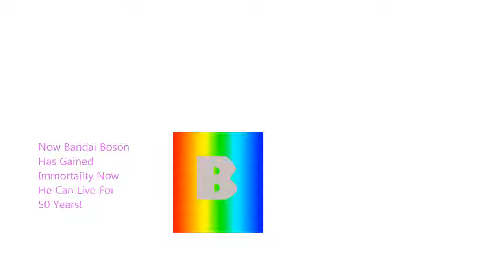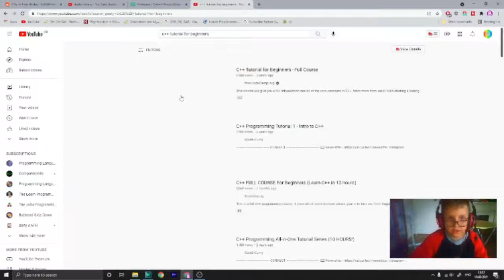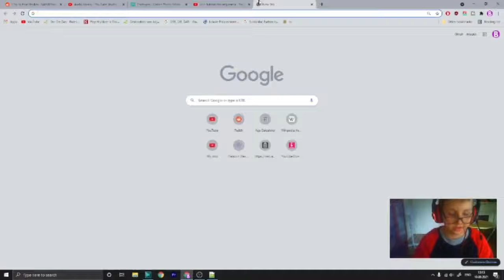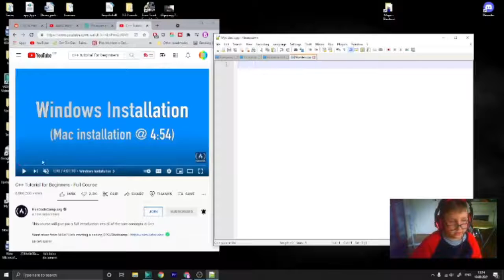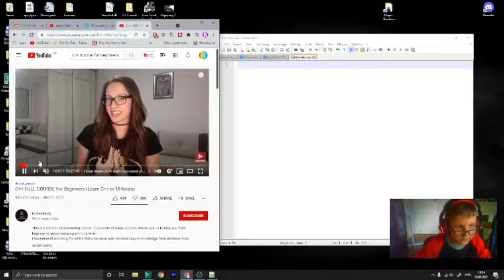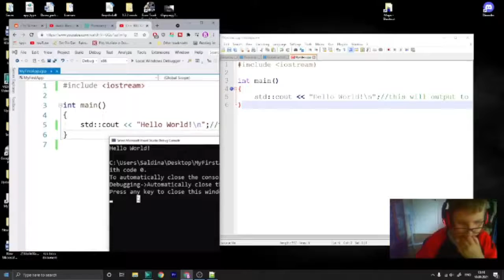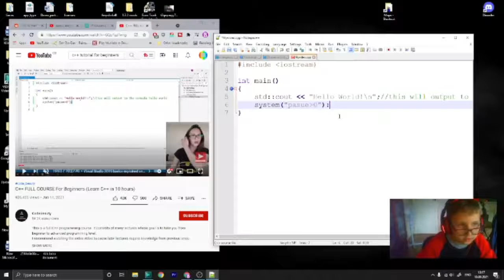THE RISE OF RAINBOW BANDAI BOSON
Now I Offically Became an Immortal Human Being!
Now Here Are Tags In This Video!